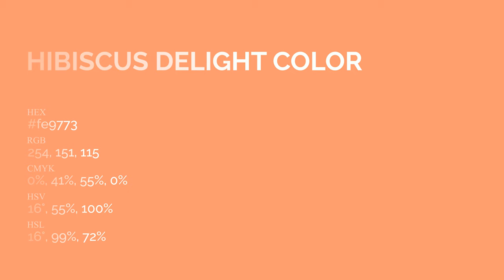Hibiscus Delight color fe9773 hex Cool Orange color fe9773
What color is Hibiscus Delight ? fe9773 hex, Cool Orange color fe9773

Hex fe9773 Color Code is also known as Hibiscus Delight color

Hex fe9773 Color code in RGB color code model is created after adding 99.61% red color, 59.22% green color and 45.1% blue color.
Hex fe9773 Color code in CMYK color (process color) code model is generated after subtraction of 0% cyan, 41% magenta, 55% yellow, 0% black.